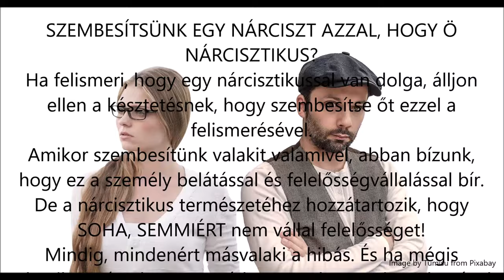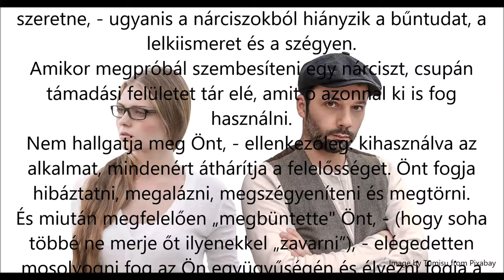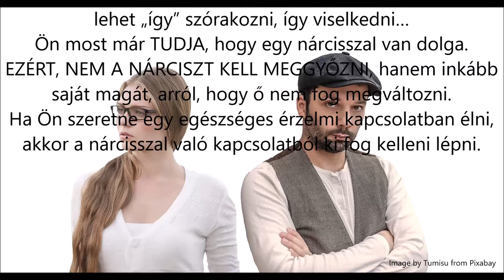SZEMBESÍTSÜNK EGY NÁRCISZT AZZAL, HOGY Ö NÁRCISZTIKUS?